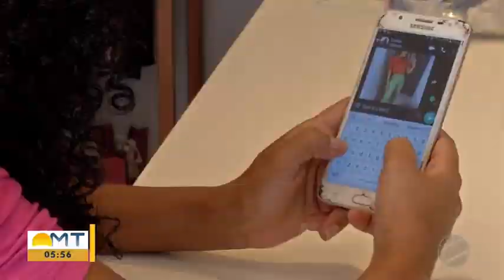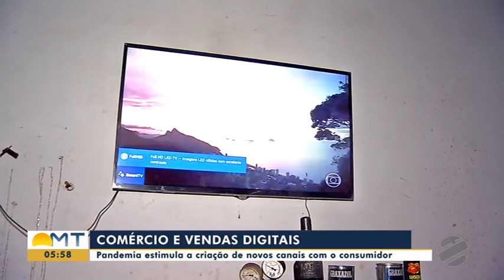Pandemia estimulou criação de novos canais com o consumidor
A crise provocada pela pandemia forçou o comércio a buscar novos meios de contato com o consumidor.  Muitos encontraram na internet a melhor forma de manter suas vendas e ações de marketing, além da divulgação na televisão.

Segundo levantamento da CDL Cuiabá  82% dos respondentes estão pensando em atuar com comércio digital, com vendas on-line e outros canais digitais de atendimento e vendas, enquanto que 76,9% estão diversificando o seu portfólio de produtos/serviços para melhor atender às demandas da sociedade neste período.